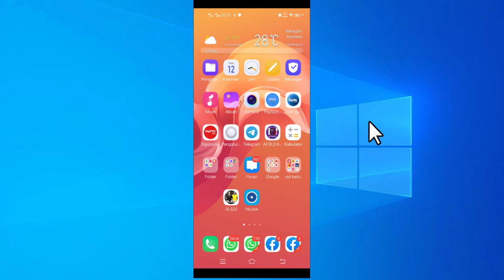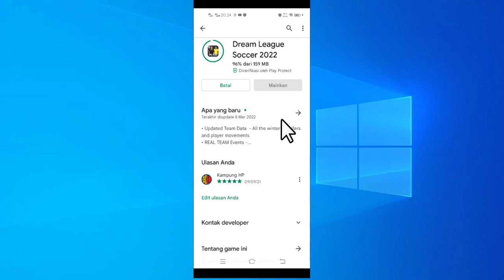DLS UPDATE LAGI | APA YANG BARU di UPDATE 10 MARET 2022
VIDEO TIPS DAN TRIK DLS 2022

Selain gameplay matsh dls, kami juga berbagi seputar tips dan trik dream league soccer 2022.
Catatan:
Tips dan trik yang saya bagikan adalah versi channel Ozi Game,